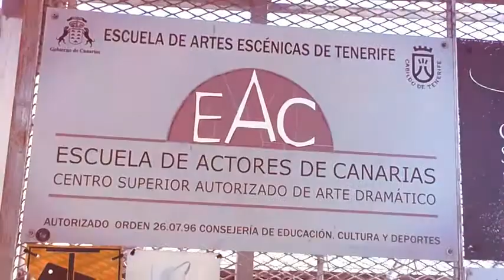Visita Escuela de Actores de Canarias 2º Producción.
Los alumnos de 1° y 2° curso del Ciclo Formativo de Producción de Audiovisuales y Espectáculos del CIFP César Manrique han visitado las instalaciones de la Escuela de Actores de Canarias, en Santa Cruz de Tenerife.

Su Jefa de Estudios, María Luján, ha explicado en qué consiste la carrera de arte dramático, además de ofrecernos una visita guiada por las instalaciones. En ellas, nos ha enseñado el almacén donde se guarda el atrezo, el vestuario, el taller de caracterización y el teatro.

Además, nos ha ofrecido poder ver clases abiertas de la Escuela de Actores de Canarias.

También, a la vez, los alumnos de 2° de Producción de Audiovisuales y Espectáculos del turno de tarde, estaban en proceso de casting para la búsqueda de actores para cortos.